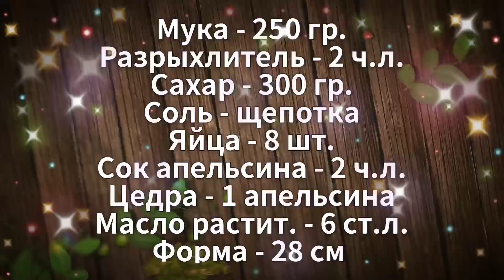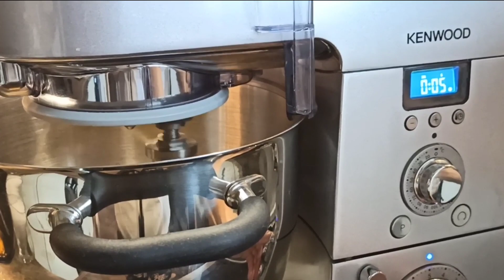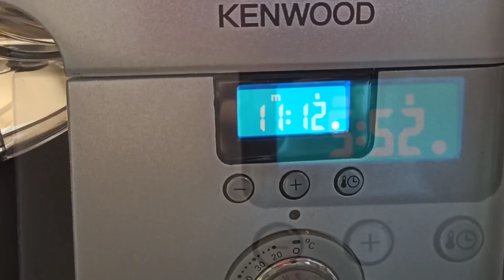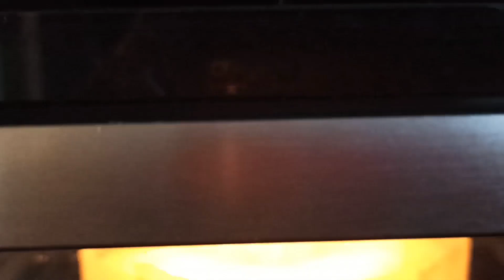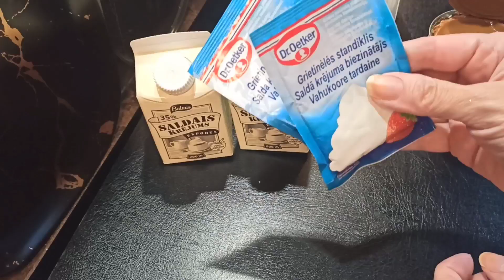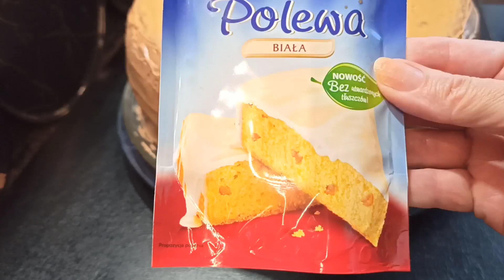Торт с Карамельным Кремом Персиковая Начинка Апельсиновая Пропитка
ИНГРЕДИЕНТЫ:

БИСКВИТ:

Разрыхлитель - 2 ч.л. (10 гр.)
Сок апельсина - 2 ч.л. (6 гр.)
Цедра - 1 апельсина
Масло растительное - 6 ст.л. (50 гр.)

Выпекать при температуре 180 гр. 40 минут + 10 минут в выключенной духовке.
Сок апельсина для пропитки

КРЕМ:

1)  Варёная сгущенка - 1 банка
Масло сливочное - 200  гр.
2). Сливки 35% - 200 гр.
Стабилизатор для сливок - 1 пакет
Варёная сгущенка - 1 банка
Персики 🍑

3). Сливки 35% - 400 мл.

УКРАШЕНИЕ:

Сгущёный Крем-Какао - 1 банка
Масло сливочное - 1 пачка
Белый шоколад

Мой хэштег в INSTAGRAM
Вы можете зарабатывать на YouTube на своих видео:
Подключайтесь к партнёрской программе :